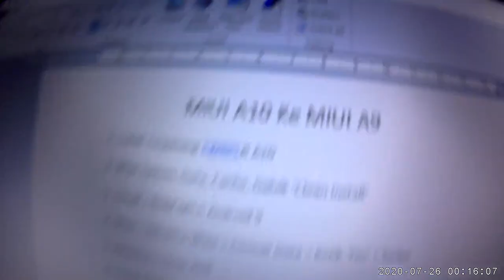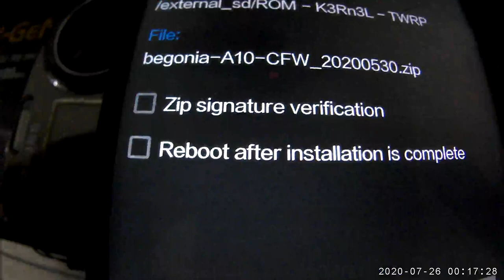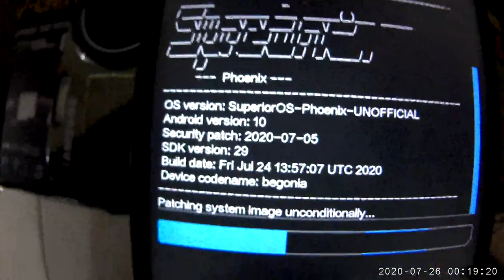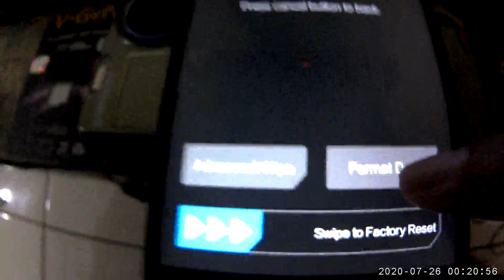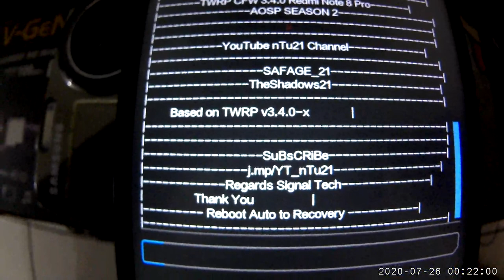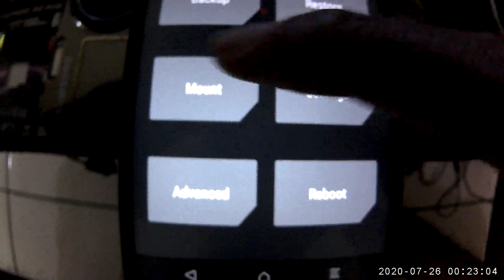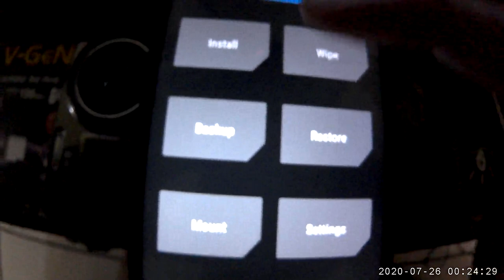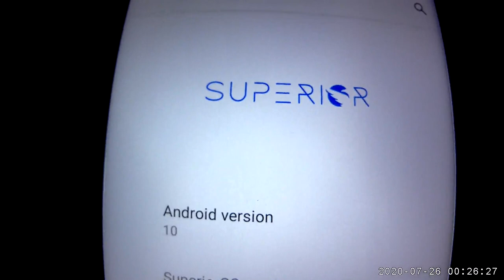MIUI 12 Android 10 ke AOSP | Redmi Note 8 Pro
Tutorial kali ini memudahkan User Begonia RedmiNote8Pro dari MIUI ke AOSP Hanya Pakai TWRP saja ! Okay Gasss Pooll..

Disini gw Test dari MIUI 12 Android 10 ke AOSP Season 2
Untuk ROM nya bisa Download

Untuk File TWRP Flashble yang sudah gw Bikin :
1. TWRP CFW 3.4.0-2 Flashable
2. LR Android 9 Pie Flashable
3. LR Android 10 Flashable

& gw juga sudah buatin AntiBrick Khusus Android 9 Pie Flashable (di Mount - System - Baru Flash)

Notes: PERHATIKAN BAIK" SETIAP STEP-nya !! KUDU TELITI !! JANGAN SEMBRONO !!
JIKA ADA KESALAHAN Atau APAPUN ITU
[-TANGGUNG SENDIRI !!-]
Yaaa Karena gw Sudah Mencoba-nya ! Tested !

Salam Signal Teknologi by nTu21